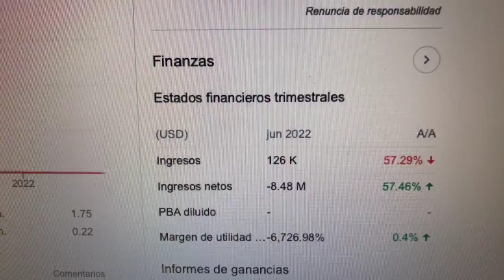🔴 Datos Sobre El Comercio De Acciones De Vyne Therapeutics Inc VYNE 🔴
La misión de VYNE Therapeutics es mejorar la vida de los pacientes mediante el desarrollo de terapias patentadas, innovadoras y diferenciadas para el tratamiento de afecciones inmunoinflamatorias . Sitio web Industrias Investigación en biotecnología.